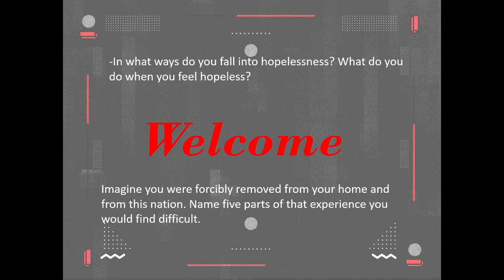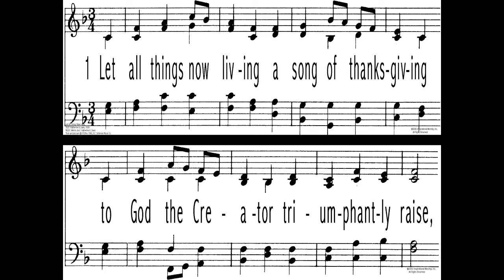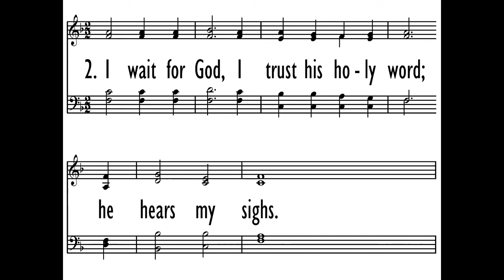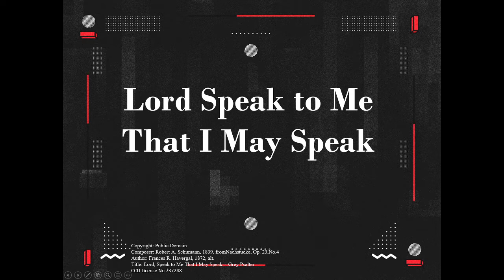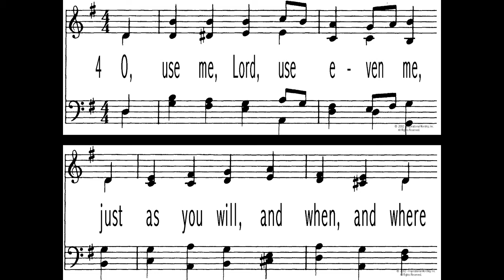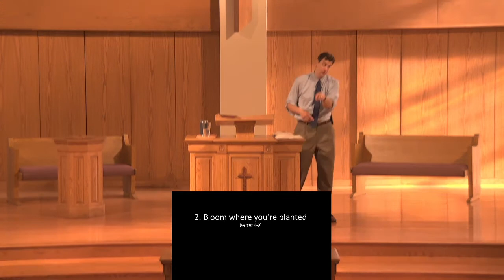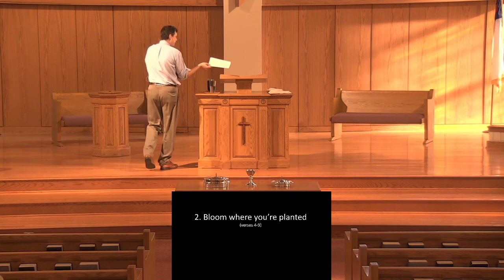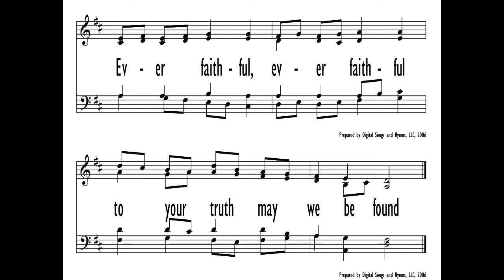July 18, 2021 Evening Worship Service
Inwood CRC Evening Worship Service – 07/18/2021
Scripture: Jeremiah 29:1-9
Sermon: Living in Exile
Series: Life of Jeremiah
Rev. Adam Eisenga